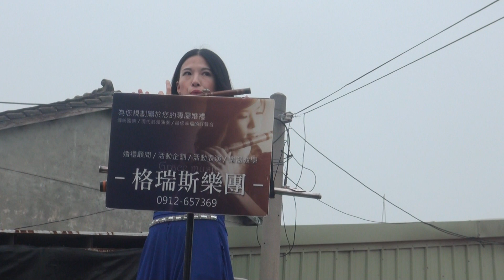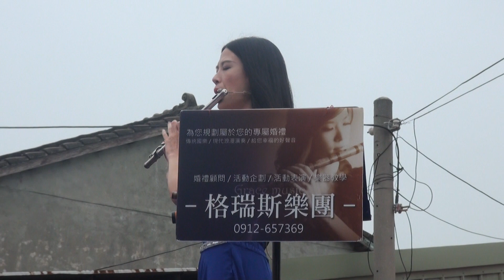大甲鎮瀾宮大甲媽回鑾-西螺新天宮-格瑞斯樂團2019/04/12